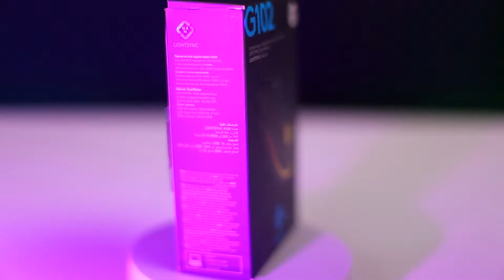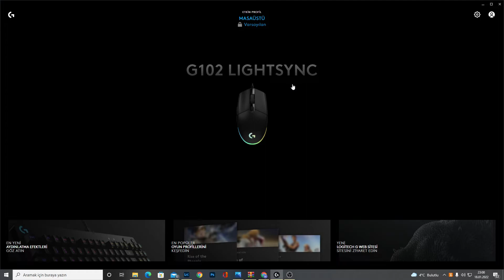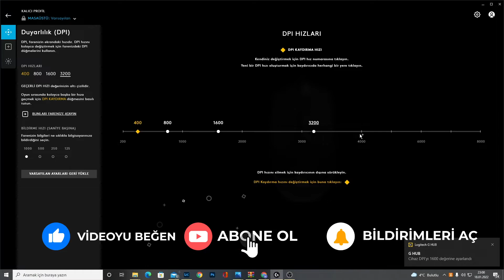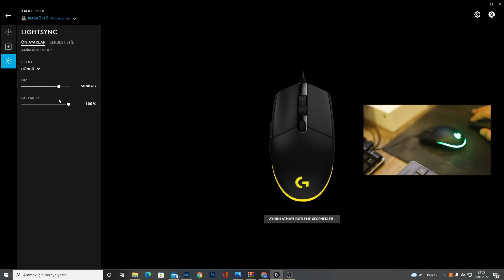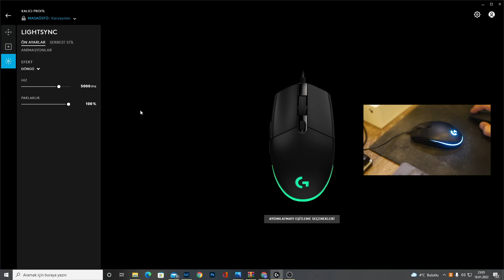LOGİTECH G102 LİGHTSYNC MOUSE İNCELEME-FİYAT PERFORMANS OYUNCU FARESİ-UYGUN FİYATLI MOUSE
Herkese Selamlar,
Bugün LOGİTECH  G102 LİGHTSYNC incelemesi yapacağız. Logitech firmasına ait fiyat performans oyuncu faresi olan Logitech G102'nin detaylı incelemesini sizler için yaptım. Uygun fiyatlı oyuncu faresi arıyorsanız seni şöyle alalım:)